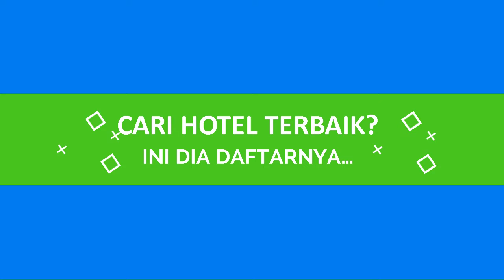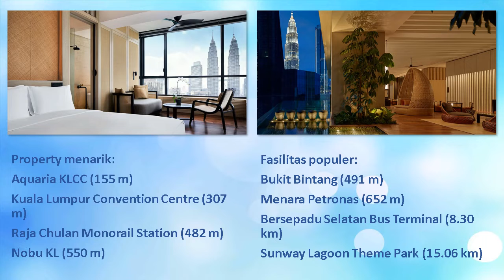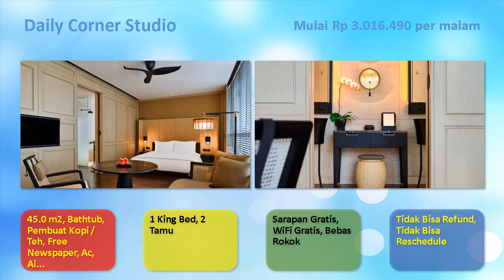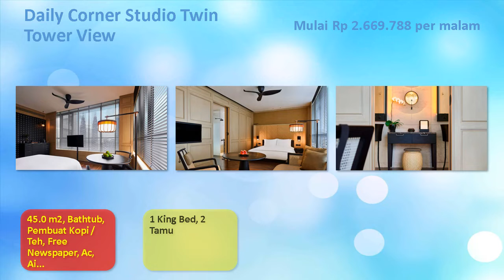The RuMa Hotel and Residences Hotel Terbaik di Kuala Lumpur City Centre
The RuMa Hotel and Residences

Alamat:
7, Jalan Kia Peng, Kuala Lumpur City Centre, Kuala Lumpur, Malaysia, 50450

Fasilitas:
AC, Restoran, Kolam Renang, Resepsionis 24 Jam, Parkir, Lift, WiFi

Properti di sekitar hotel:
Aquaria KLCC (155 m), Kuala Lumpur Convention Centre (307 m), Raja Chulan Monorail Station (482 m), Nobu KL (550 m)

Area populer di sekitar hotel:
Bukit Bintang (491 m), Menara Petronas (652 m), Bersepadu Selatan Bus Terminal (8.30 km), Sunway Lagoon Theme Park (15.06 km)

Pilihan kamar:
Daily Deluxe King, Daily Deluxe Twin, Daily Grand Twin, dst

Tarif:
Mulai Rp 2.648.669 per malam
Tarif sewaktu-waktu bisa berubah.